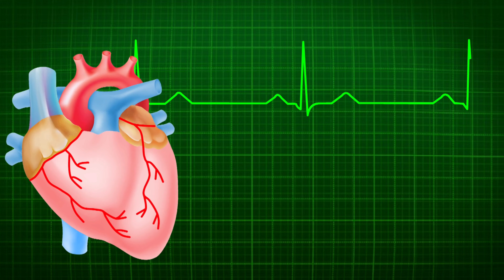Sleeping is equal to Healing, How? நோயை குணப்படுத்த தூக்கம் போதுமா, எப்படி?